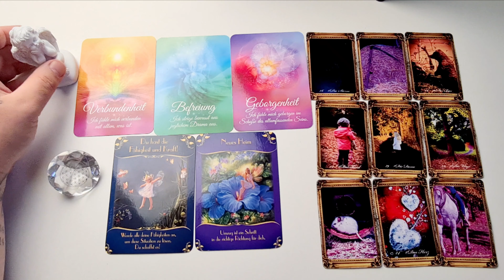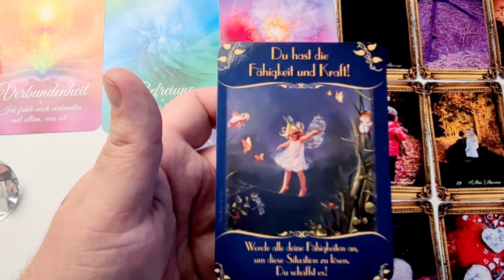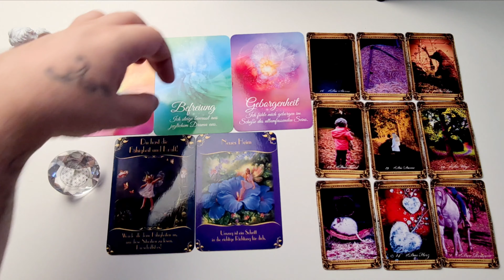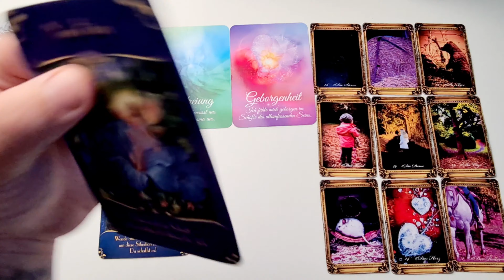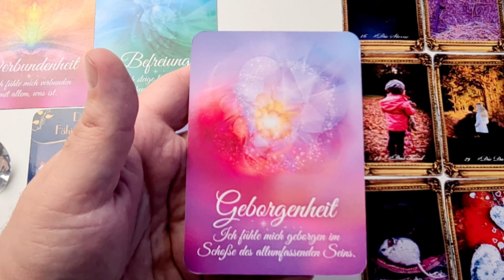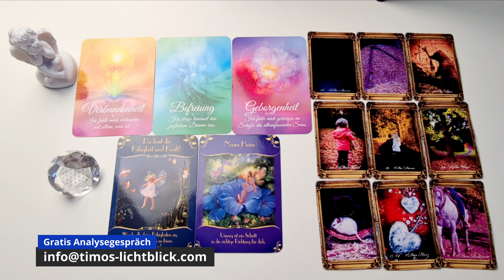So ein wundervoller Tag für DICH